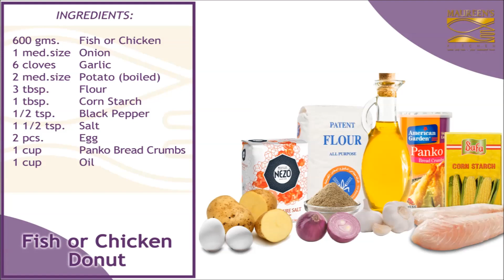Fish Donuts | Healthy Snack | Easy recipe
FISH DONUT - Healthy Snack (Easy recipe)

Bring your Fish  nuggets to the next level. A  good lunch box idea for your kids.

Where else can you find me? please click the links below,

Ingredients:
600 grams Fish or Chicken Fillet
1 Med. size Onion
6 Cloves Garlic
2 Medium size Boiled Potato
3 Tbsp Flour
1 Tbsp. Cornstarch
1/2 Tsp. Black pepper
1 1/2 Tsp. Salt
2 pcs. Egg
1 Cup Panko Bread Crumbs
1 Cup Vegetable Oil

Note:  Adjust seasonings according to your taste.